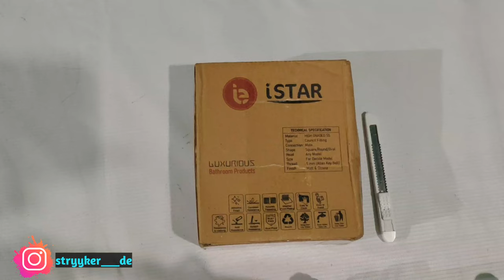Unboxing istar soap dish stand | best soap holder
Hello guys,
I'm  piyush, in this video I've Unboxed & reviewed istar soap dish stand,  plzz do watch and if you want to purchase plzz use the link given below👇👇and plzz check the playlist for more important videos of our 1st channel👇👇for more videos plzz stay connected ❤️

youtube accessories :-
~Primary laptop